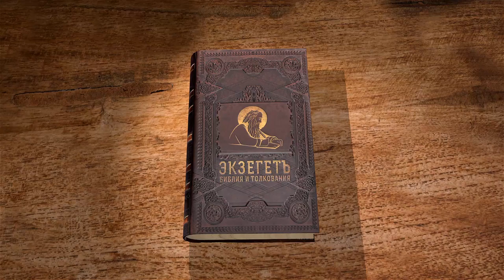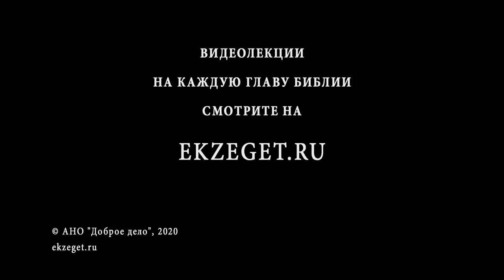Послание к Римлянам, глава 7. Протоиерей Димитрий Сизоненко. Толкование Нового Завета. Библия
В 7-ой главе послания мы продолжаем рассуждать на тему греха и закона. Если в предыдущей главе примером был раб, то здесь мы говорим о более приятном примере.
Апостол Павел говорит о необходимости служения Богу в обновлении Духа, а не по ветхой букве.